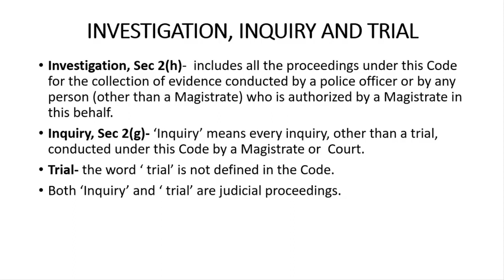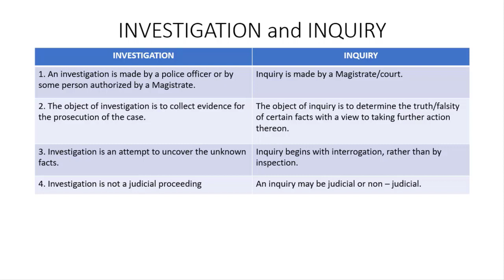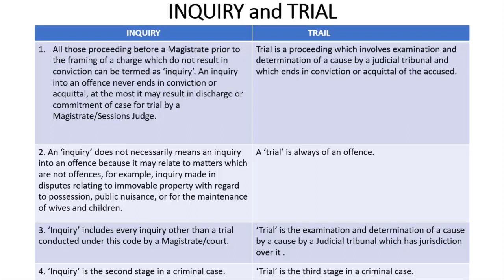Quick Law Concepts Series- CrPC,1973: Investigation, Inquiry and Trail